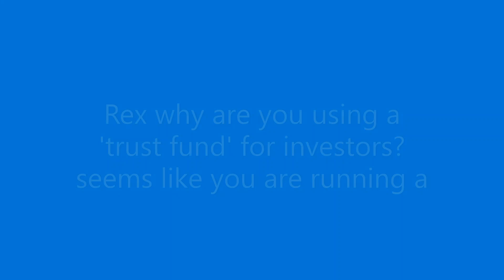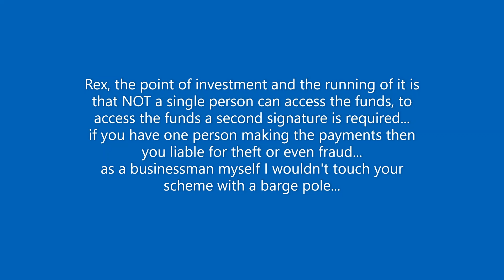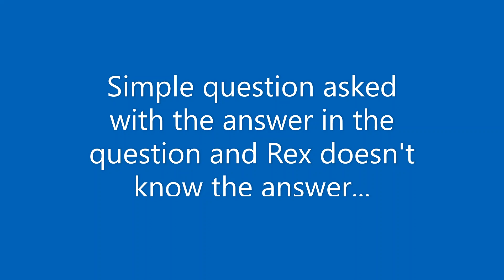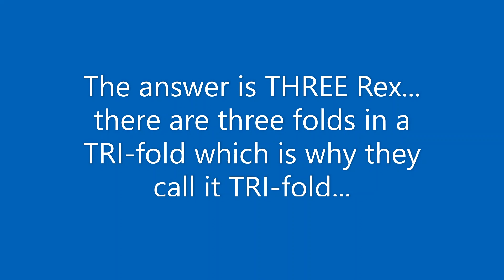REX.. investment scam? and how many folds in a tri fold?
why would a radio station use a trust fund to bank investments? why not a high interest investment account with a bank?  who only one person has access? $50,000 minimum investment... its a small town radio station... why would you want $50,000 and what for Rex? advertising? it doesn't cost that much on main stream TV...